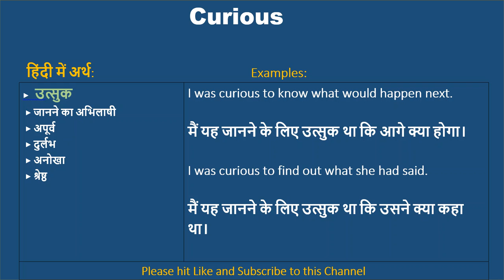Curious ka kya matlab hota hai, Curious meaning in Hindi